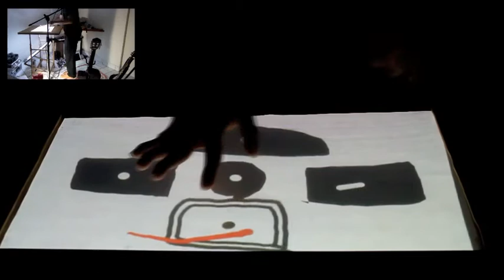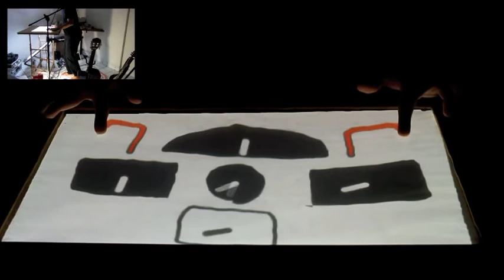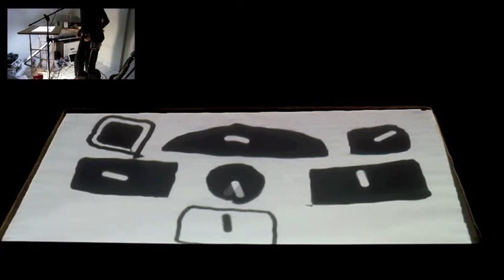live looping with the illusio - performance demo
video used in the audience test.